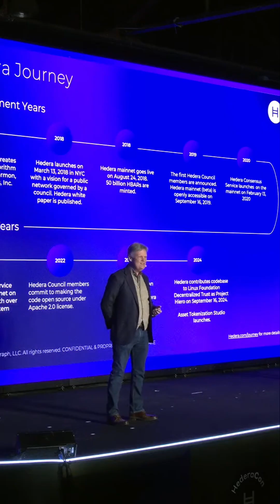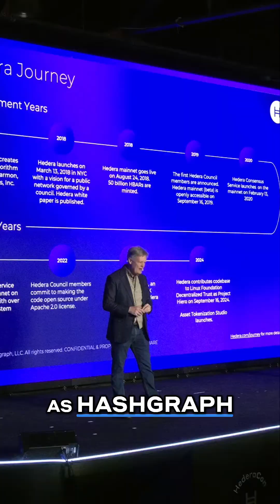Hedera Hashgraph: From Starbucks Conversations to a Global Network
Journey back to 2012 with us as we explore the creation of Hashgraph algorithm and the Hedera journey. Discover how this innovative algorithm revolutionized distributed consensus, maximizing security and performance.